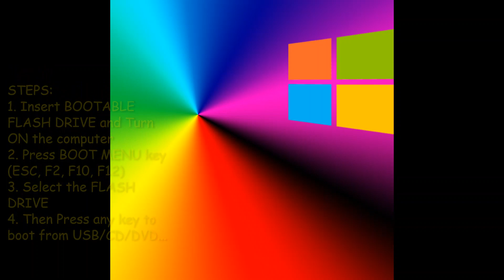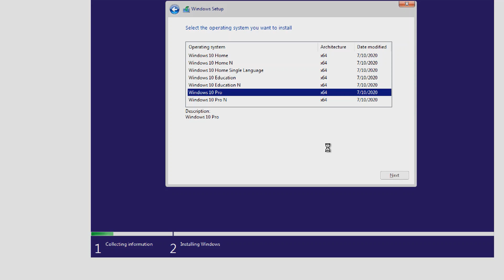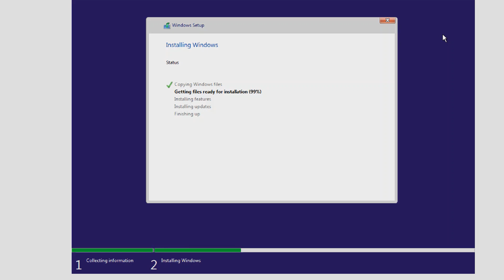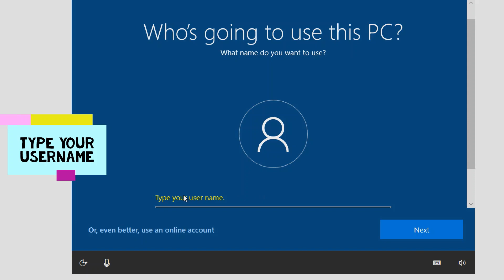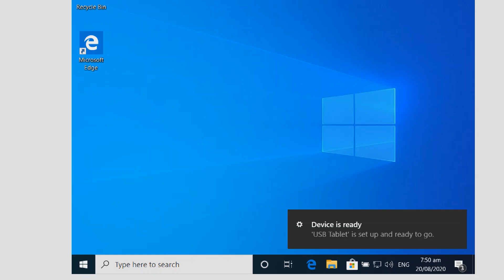HOW TO REFORMAT A COMPUTER?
Your computer runs too slow? Corrupted operating system? This video will show you how to install a fresh operating system for your computer (WINDOWS 10 Pro).

In case you don't have a bootable flash drive watch my previous video
How to create a bootable flash drive?

Installation Guide:
1. Turn of your computer
2. Insert your Bootable Flash Drive
3. Turn on your computer and immediately press the boot menu key
     *** common boot menu keys (ESC, F2, F10, F12) depending on your     motherboard
4. Once the prompt shows "Press any key to boot from CD/DVD. " Press any key from your keyboard

5. Then follow the installation guide :D

Windows logo